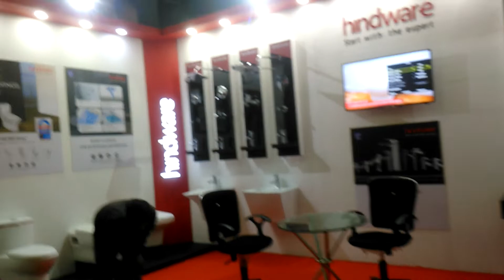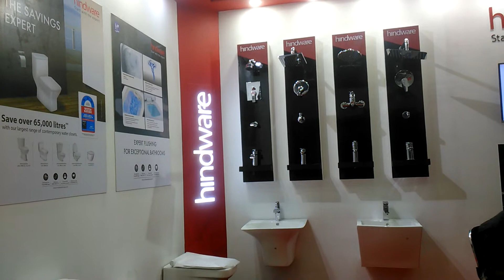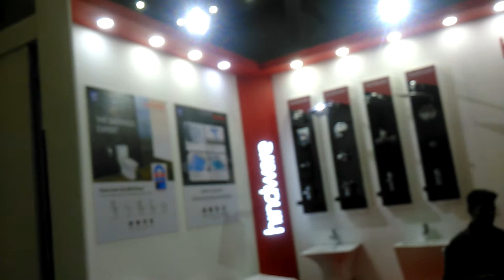Sanitary | Expo | The | Events | Company | Event | Organizer | Business | 2022 | Trade | Show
Commitment | Commitment | Architect | krooy | com | krooybd | krooydotcom
Food | Expo
The | Events | Company
Event | Organizer | Business
Expo | 2022
Trade | Show | Directory
Canton | Fair | 2022
Corporate | Team | Bonding | Activities
Event | Planning | Companies
Expo | Pavilion
Australian | Event | Management | Companies
Careers | Expo
Construction | Exhibition
Trade | Fairs
Medical | Trade | Shows
Expo | Hall
Trade | Shows | 2022
Medical | Exhibition | 2022
Online | Trade | Show
China | International | Import | Expo
Pop | Up | Display
Pop | Up | Display | System
Expo | Event
Magic | Las | Vegas
Expo